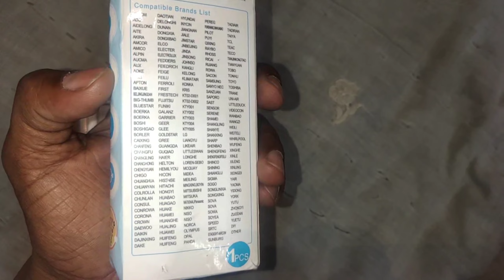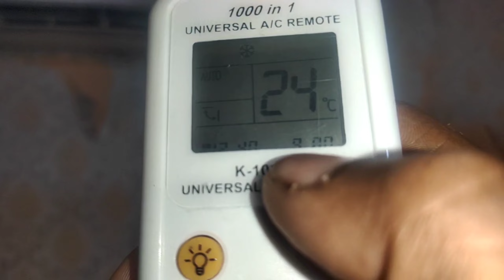how to set universal remote any AC easily यूनिवर्सल एसी रिमोट की सेटिंग केसे करे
ईश रिमोट से कोई देखें भी एसी चला सकते हो
how to set universal Ac remote
how to set universal remote
universal remote ki setting kese kare
how to set universal remote to godrej ac
how to set universal remote to all ac